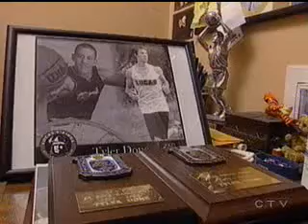CI1 - Aud 3-3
The only part I have from this season but you can find the rest of the auditions on my channel.